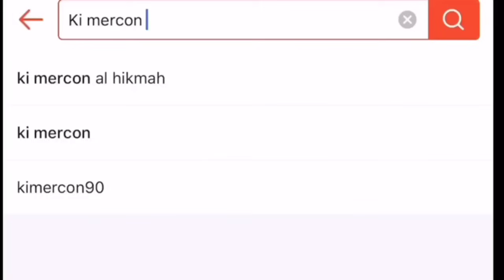USTAD NASIHIN KI MERCON DATANGI KAMPUNG SESAT TERNYATA GURU NYAH KI IRENG remote,lilin